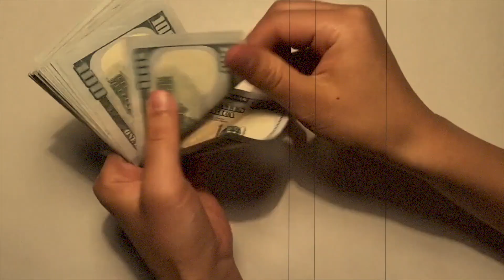07212024 What Money Can't Buy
This series will explore the book of Ecclesiastes and discover that life is empty until you fill it with Christ. Pastor Gary Goodrich continues our series in  Ecclesiastes 5:10-20. How much money is enough? Can this world satisfy us? We explore what true gain and contentment mean and realize that the economy of God is true satisfaction. We pray that you will see Jesus more clearly as you hear the Word.